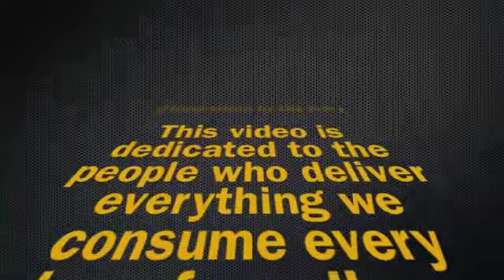by Old Ivory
Photos taken by Fred Brinkman, a professional truck driver.
photos: Missouri, Ohio, Pennsylvania
music from Click My @ cd
track entitled @truckerfred by Old Ivory
Composed, recorded and produced by Linda S. Williams,
a truck driver's daughter.